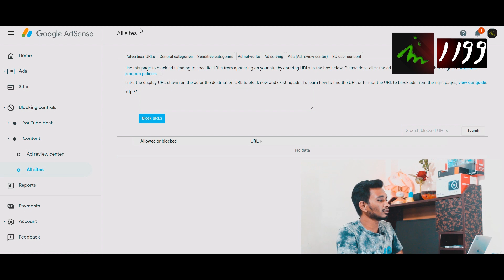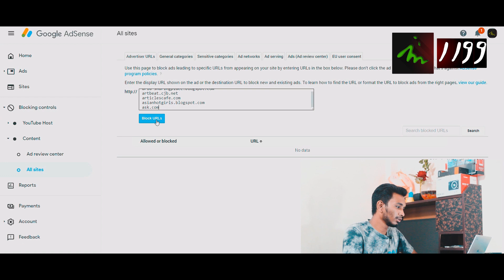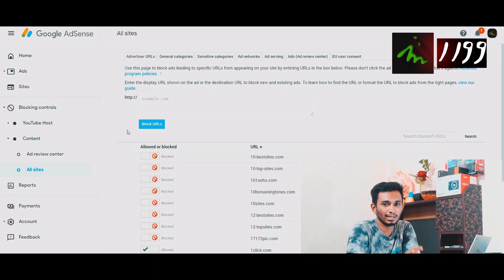How to block low Cpc ads in adsense 2019 & get high Cpc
Vlogs Channel

Expect

Keyword